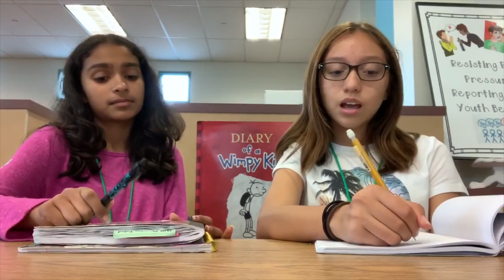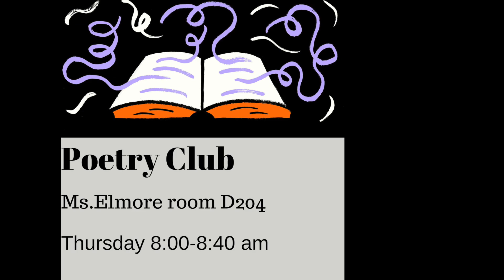January 14th Colts News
This video is about January 14th Colts News